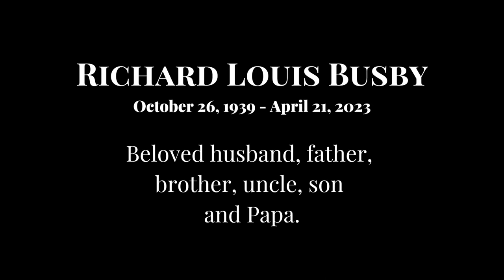Richard Busby Memorial Video